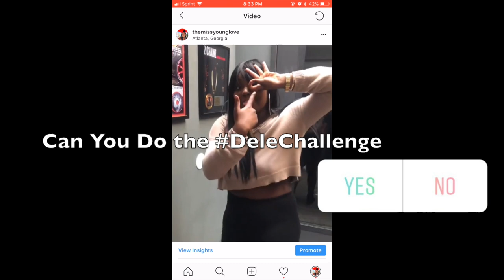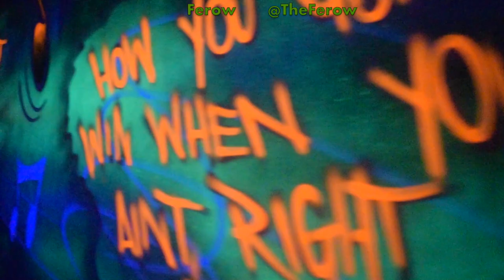Life Of The MissYoungLove (Vlog 003: Grey Goose Event)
Welcome Pineapple Lovers, To My Vlog 003!

Today, I attended a private event by Grey Goose at House of Hits Studios located in the heart of Atlanta, Ga. Not only did I have an amazing time, but I also learned how to make a martini!

Check out this quick Vlog Video and let me know what you guys think!